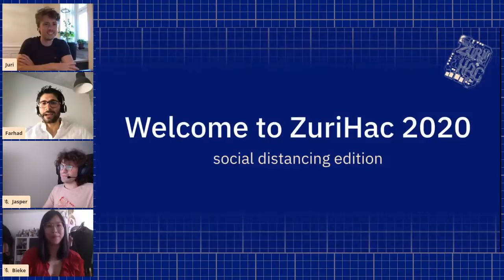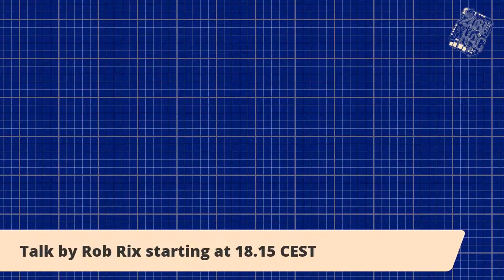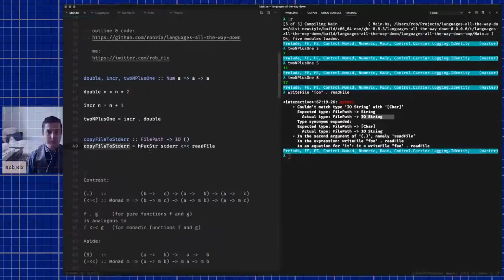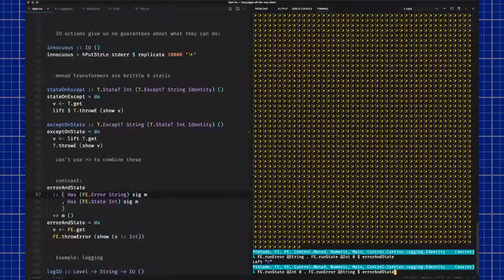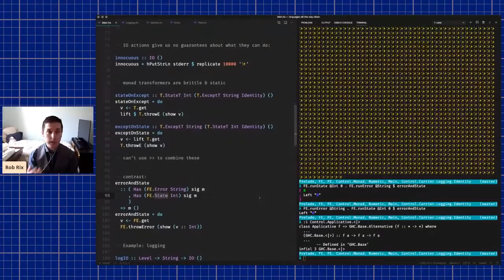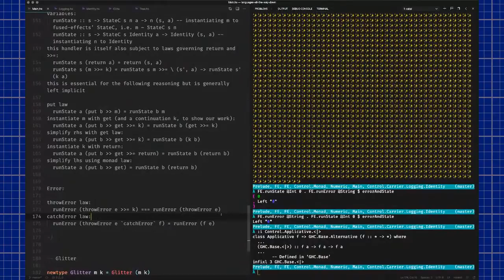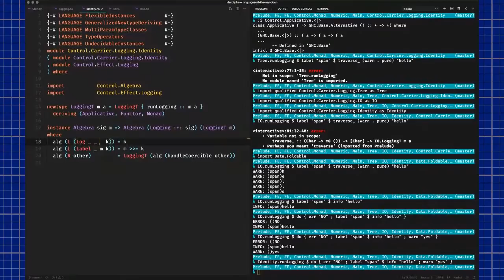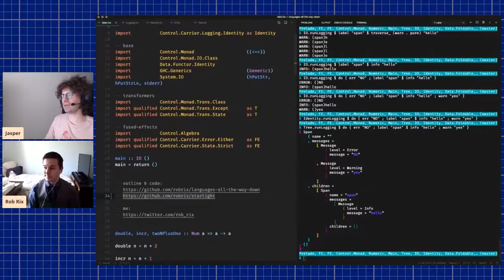Opening Ceremony & Rob Rix - “Languages all the way down” @ ZuriHac 2020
Talk starts at 00:14:35

Rob works at GitHub and leads the development of semantic, an advanced static analysis tool that understands many programming languages. He is also known for bringing advanced effect handler research to the industry in the form of the fused-effects package.